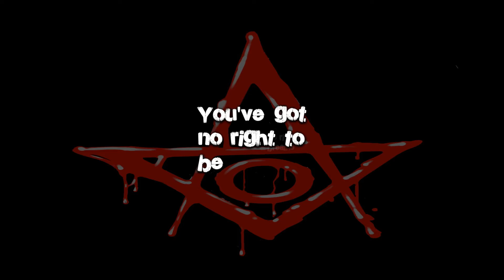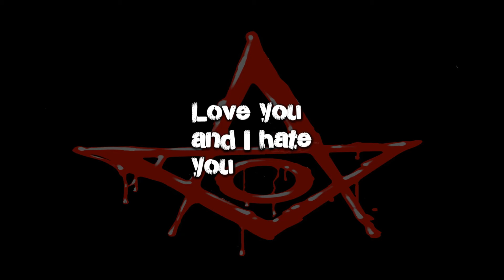AMERAKIN OVERDOSE - C.U.N.T - Lyric Video ( Spring Teaser 2015 Demo)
C.U.N.T  demo lyric video